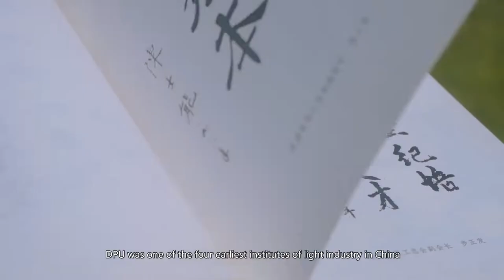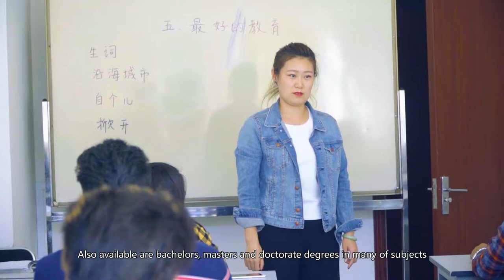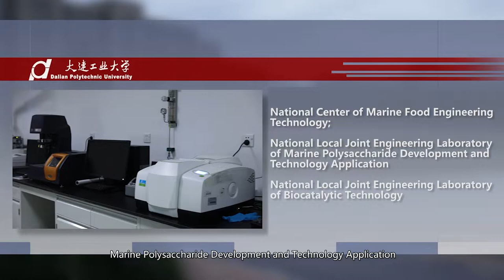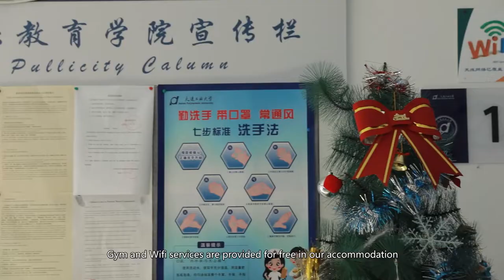Welcome to Dalian Polytechnic University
Dalian Polytechnic University(DPU) is very popular among internatioanl students. In this video, you will know the romantic city Dailian, the campus, the major, the scholarship programs and the student life in DPU.

If you are interested in China, or want to study in China.
WeChat: eduprchina02